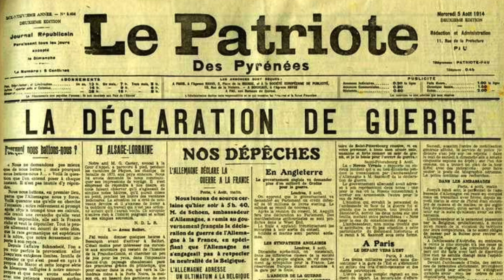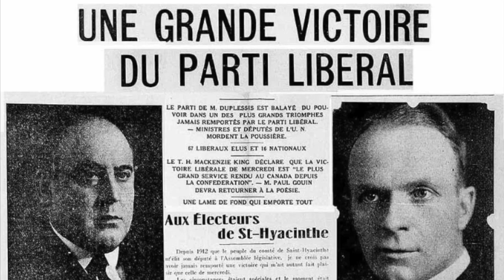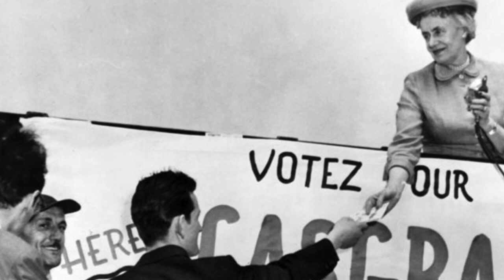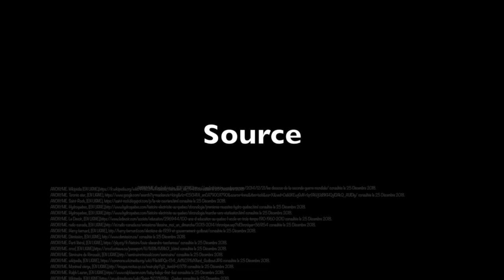Adélard Godbout 101010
Cette vidéo traite de Adélart Godbout par Amayes et Yacine